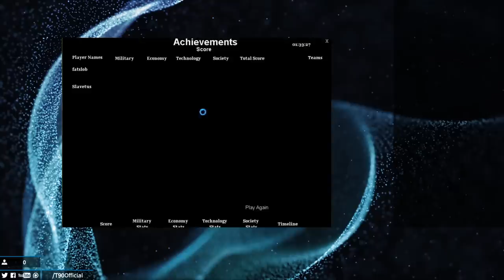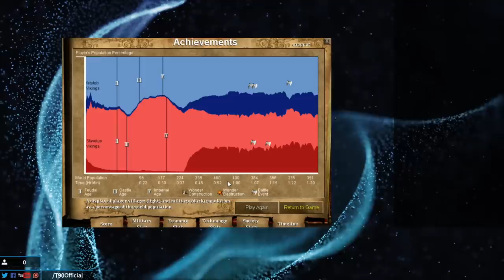Fatslob Christmas Special!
Since I'll be the "Fatslob" at my family dinner on Christmas I decided to give you another Fatslob game. The guy plays so many games it's like an endless supply of visual mashed potatoes (???). Big thanks to you all for making it possible for me to do this and be home with my family. I miss streaming and will be back in two days. I hope you enjoy this!